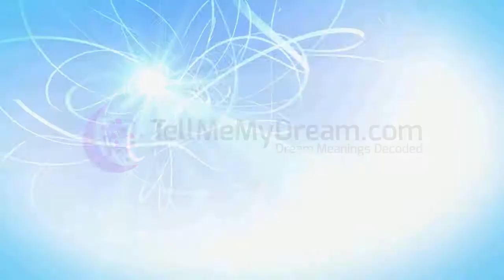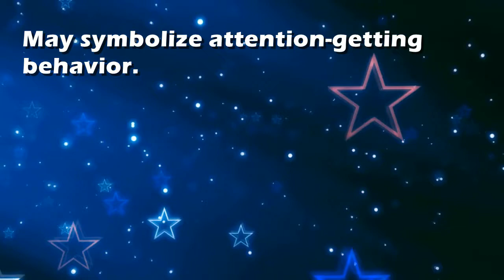Scene : Dream Interpretation and Dream Meaning by TellMeMyDream.com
What does dreaming about 'scene' means?
In this video from TellMyMyDream.com we explain and interpret the meaning of a dream about  the 'scene' psychic symbol

The symbol: scene in a dream can be interpreted and explained as follows
'May symbolize attention-getting behavior.'.